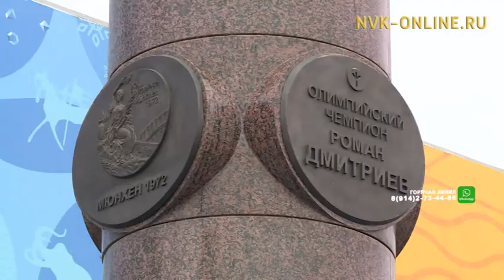В Якутске откроют сквер-мемориал им. Романа Дмитриева